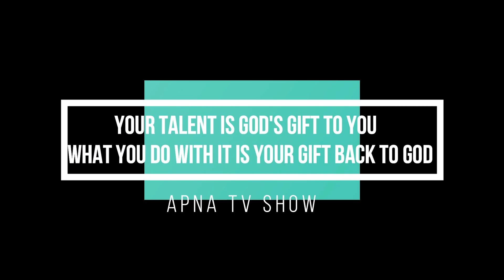"मन भरैया गला तेरिया" || Cover by Fazal,Faraz,Ishaan,Sohail & Taqueer || Apna TV Show